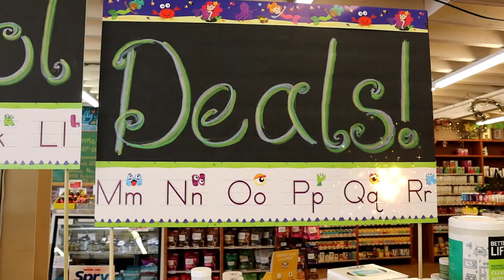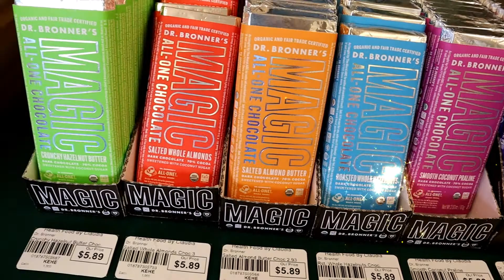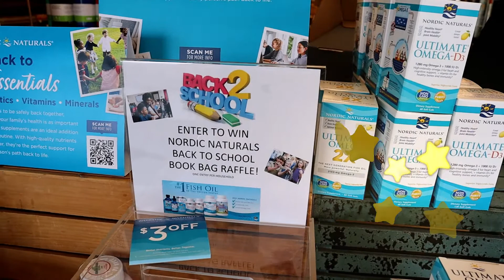Awesome Back 2 School Deals!